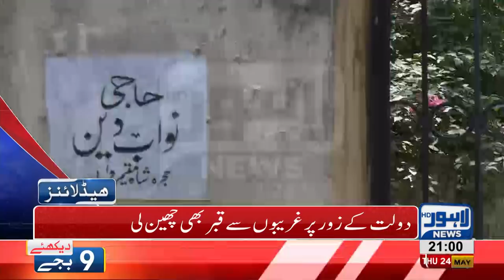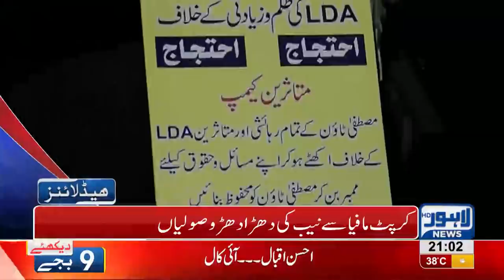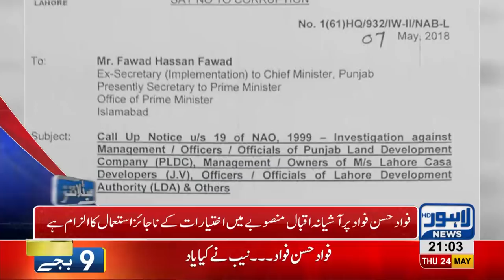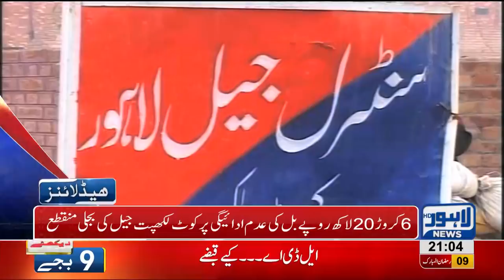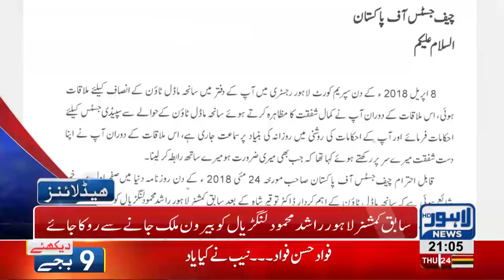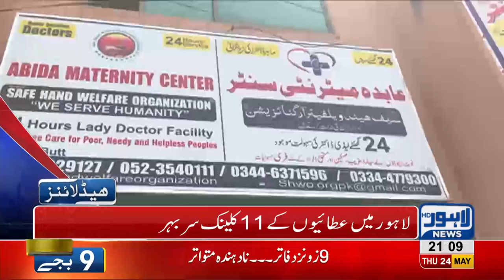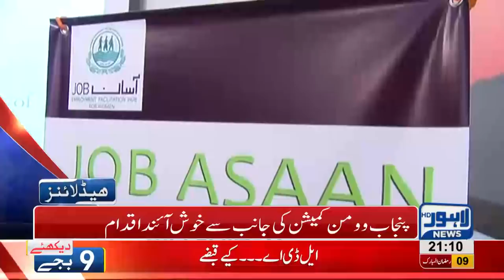09 PM Headlines Lahore News HD - 24 May 2018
Watch Latest News:
LESCO cuts down electricity connection due to unpaid bills, Inquiry for Electricity breakdown remains unresolved, Land mafia encroaches in Miani Sabb graveyard, LHC orders LDA to allot space for graveyard in Mustafa Town, Saaf Paani scandal Hamza Shehbaz fails to appear before court, Fawad Hassan Fawad to appear before NAB in Aashiyana Scandal, GOR-3 officials continue third day of protest, LHC summons Ahsan Iqbal in anti-judiciary speech, Shehbaz Sharif meets Speaker Rana Muhammad Iqbal, PML-N ticket registration process continues in Model Town, Chaudhry Pervez Elahi bashes Shehbaz Sharif, Ejaz Chaudhry press talk, Khurram Nawaz Gandapur video leak, Punjab Health Care Commission crackdown against quack, Restoration of Jallo Football Club.